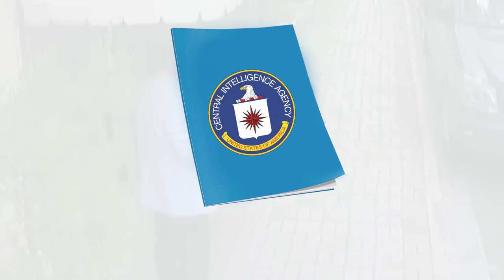Jamal Khashoggi Murder: Hatice Cengiz urges Joe Biden to release CIA report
Hatice Cengiz, fiancee of the murdered Saudi dissident

has called on the US President-elect JoeBiden, to release the CIA’s classified report on her husband’s gruesome killing.

The question now is, how far Biden will go, and what specific issues he would probably influence.

However, pressing SaudiArabia on human rights abuses could prove to be more challenging for Biden.